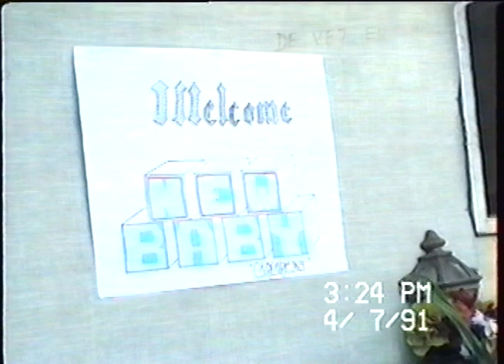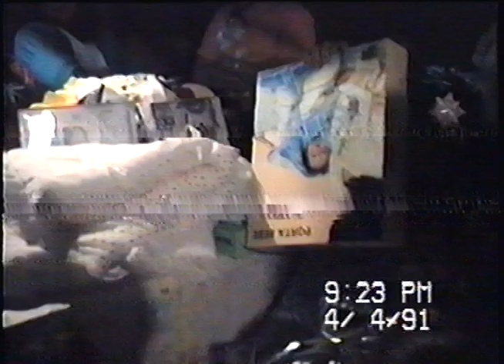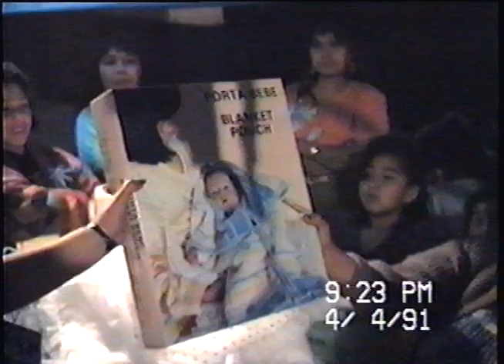Joeys Baby Shower (1991)